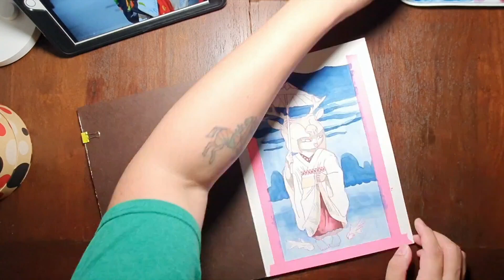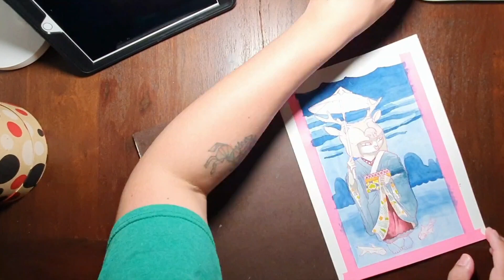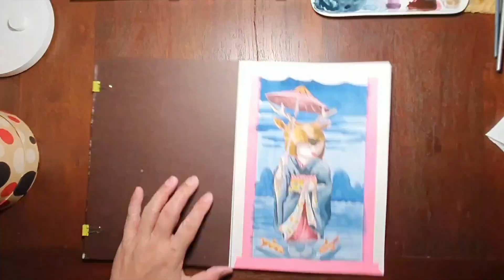Watercolor of a docile Nara Deer Geisha